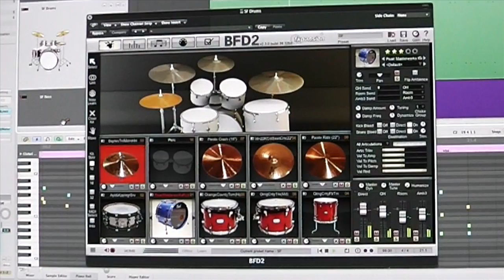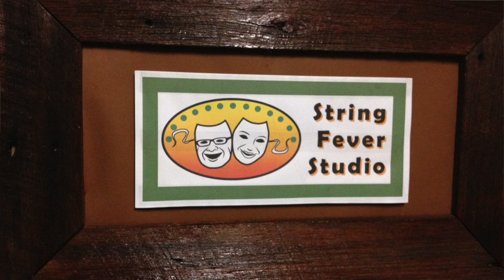We'll add the strings - String Fever Studio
Watch how we record, mix and multi-track strings (as well as other real and virtual instruments) to create everything from a country fiddle to a full symphony orchestra!

Strings, semi-virtual bands and orchestras, arrangements, compositions and more for CDs, backing tracks, movie soundtracks, original music or arrangements for weddings and special events.